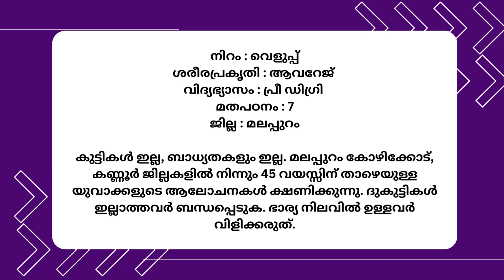മുസ്ലീം യുവതി | പുനർവിവാഹം | 04-07-2023 2 | Kerala matrimony | Muslim matrimony | muslim vivaaham